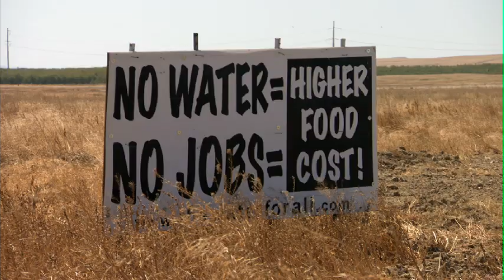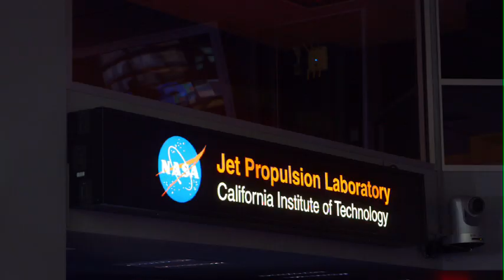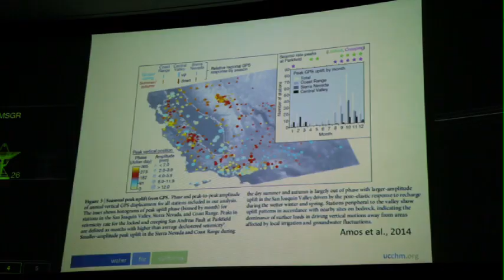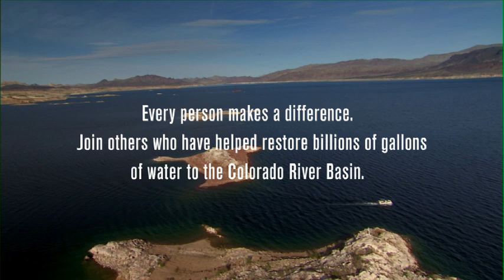An Update on 'Last Call at the Oasis' and California's Drought | TakePart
California's drought is causing an even greater reliance on groundwater stores, and record depletion. UC Irvine Professor Jay Famiglietti breaks down where we stand in 2014, 3 years after landmark water documentary "Last Call At The Oasis."

Take Action to reinvigorate the crucially important Colorado River with Change The Course